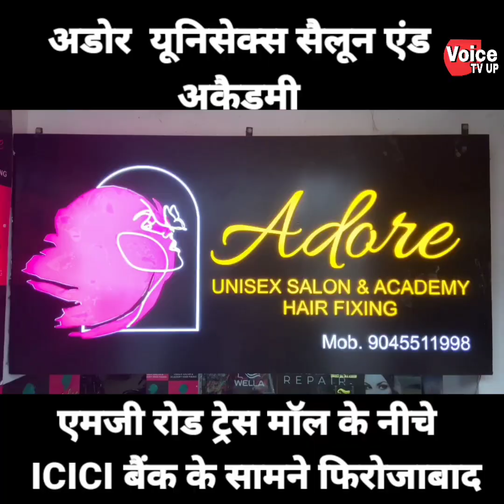आखिर क्यों पत्नी ने अपने प्रेमी के साथ मिलकर अपने पति की ही कर दी ह*त्या